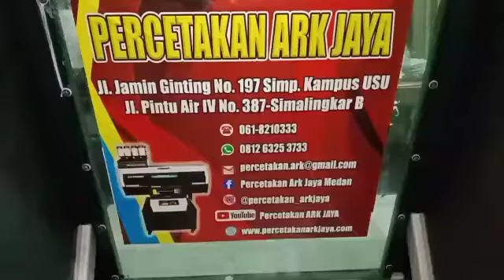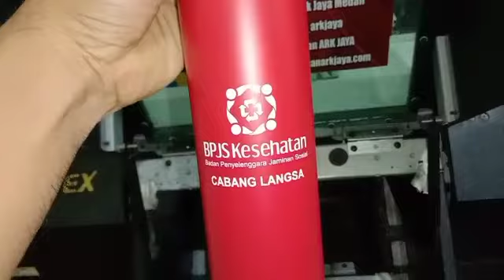Proses Mencetak Tumbler BPJS (Kebab) di Mesin UV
Mencetak Tumbler (Kebab)  menggunakan Mesin UV ya guys

Video Lainnya :
Cara Membuat Desain Spanduk di Coreldraw Bagi Pemula